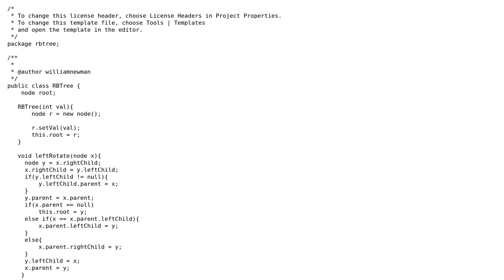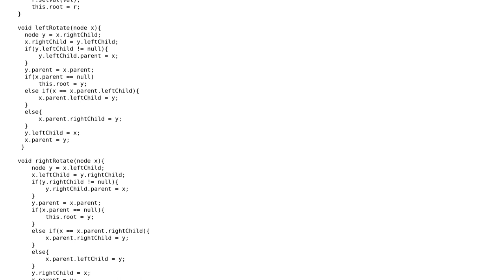Code Review: RB Tree Left and Right Rotate Functions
With thanks & praise to God, and with thanks to the many people who have made this project possible! You are responsible for your own actions.